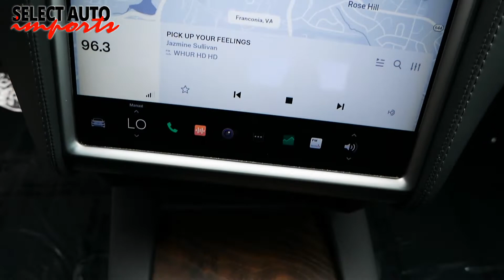#21681, 2018 Tesla Model S 100D, Gray, Select Auto Imports in Alexandria, VA